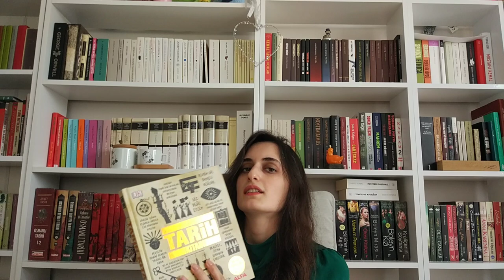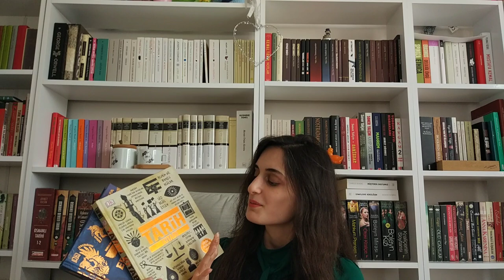Kitap Alışverişi | Şubat Ayı Alışverişi (bkmkitap.com)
Yeni kitap Alışverişi videomla karşınızdayım umarım beğenirsiniz 😍